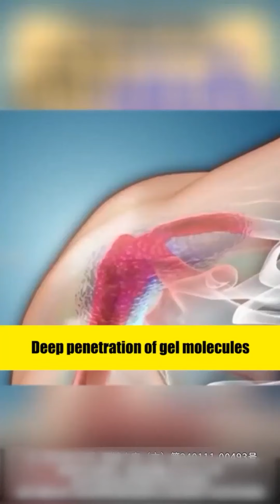Knee Pain Relief Cold Pack Gel【50% off for a limited time】for joint pain.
Japanese joint cold compress gel
Apply it wherever it hurts, and you can fully recover in seven days
Professional treatment of lumbar spine, cervical spine, joints and other problems